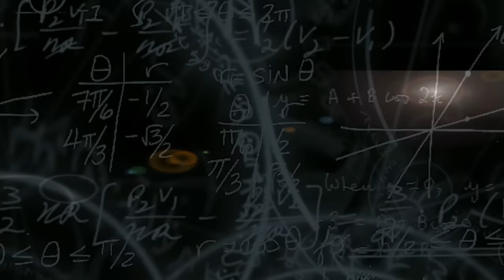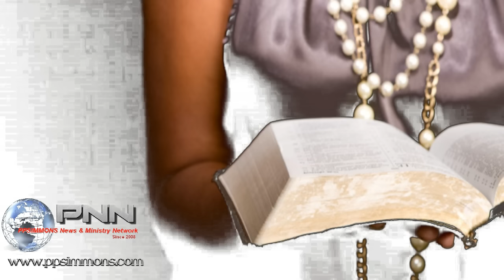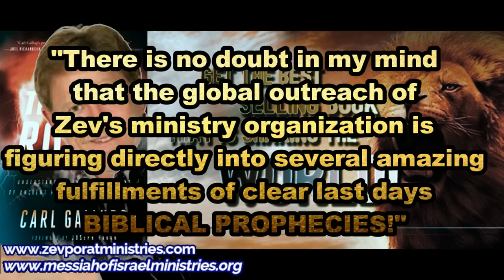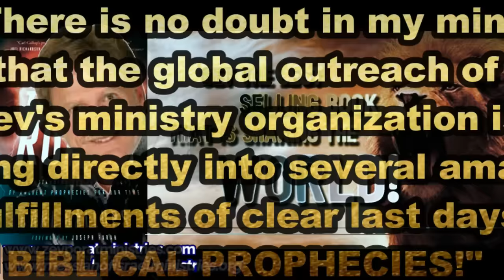New Rapture Date Emerges! Another Fail?